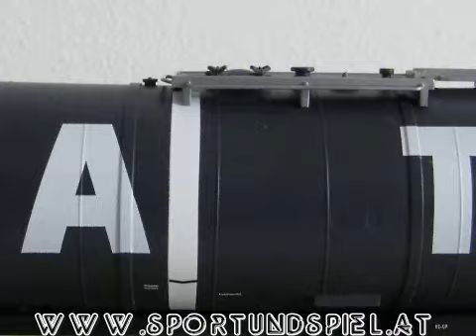GATX Mineralöl-Kesselwagen Trix H0